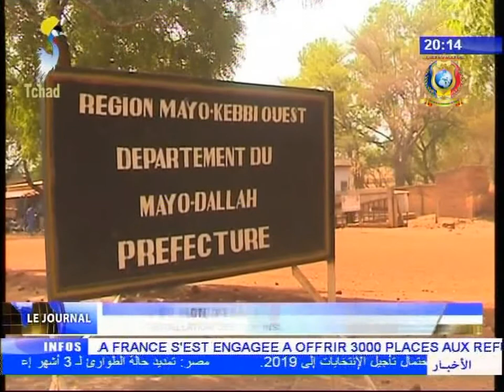INFOS TELE TCHAD DU 12 OCTOBRE 2017 - Nouvelles des provinces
Titres
1) MAYO KEBBI OUEST -  Le nouveaux préfects du MKO installés dans leurs fonctions.
2) REGION DU KANEM - Journée de consultation sur la protection de l'environnement.
3) REGION DE WADI FIRA - Signature d'un accord de paix.